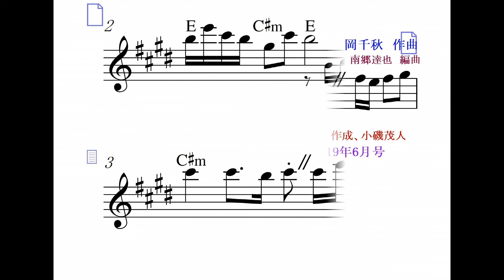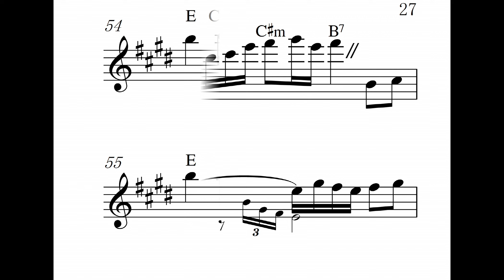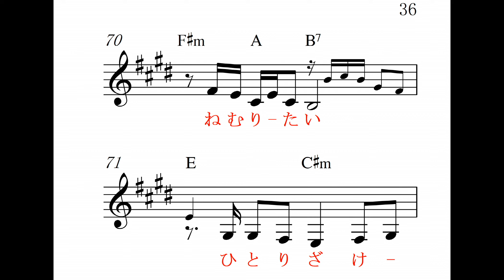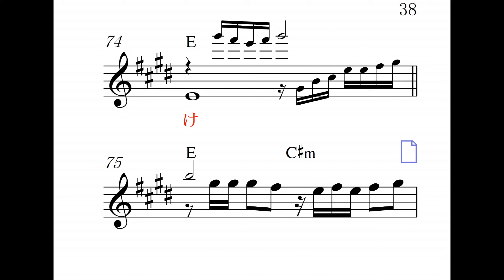わすれ酒、E, カラオ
中村美津子　唄、高画質音質、 明日のヒットメロディーの、2019年6月号より、カラオケの音とメロがすぐ正確にわかる楽譜で応援、Reverb Mic or Reverb Gut(Stereo Audio Amp No Woofer)Electric Guitar,楽器全般,Unison,カラオケ店と同じ音質、